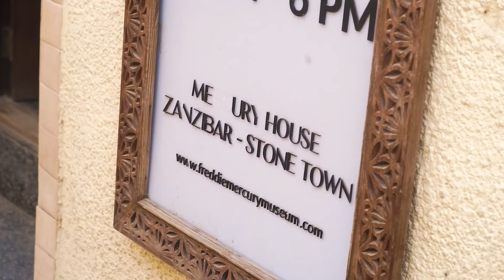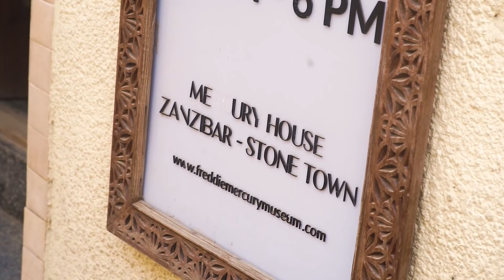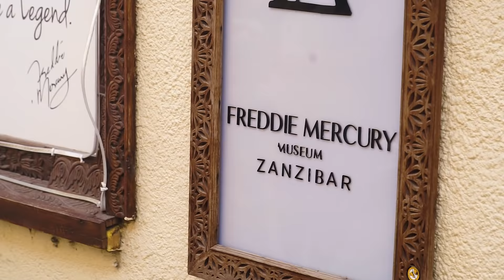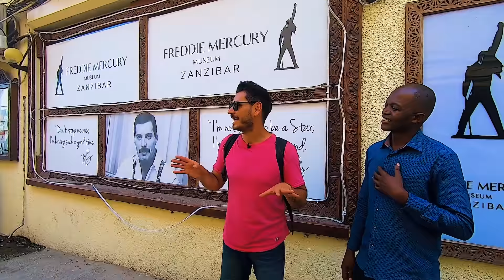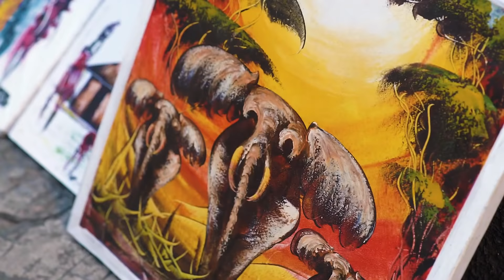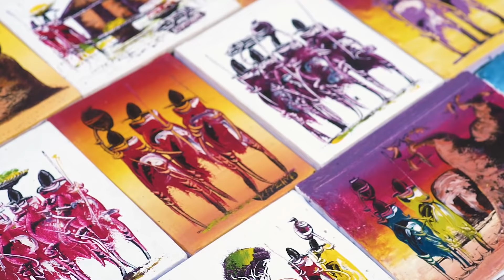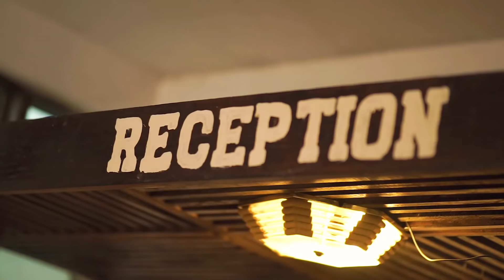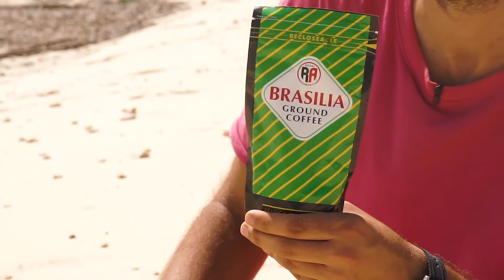Սա Զանզիբար կղզին է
Վարդան Սարգսյանը ծանոթանում է Զանզիբար կղզու ամենից հետաքրքիր վայրերին։